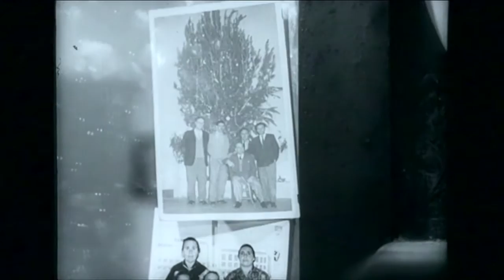Live Improvisation - Paetzold Recorder & Percussions - Jazz Recorder - Gianluca Barbaro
Live Improvisation

Gianluca Barbaro - Paetzold Recorder, effects
Francesco Aragona - Percussions

Live musical accompaniment for video excerpts from: "La bocca del lupo" by Pietro Marcello - "Il mio paese" by Daniele Vicari

Cinema Teatro Apollo - Milano - Italy - 24/10/2012